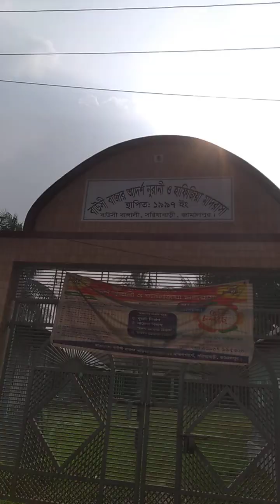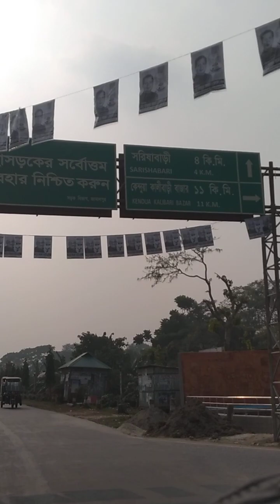December 27, 2023